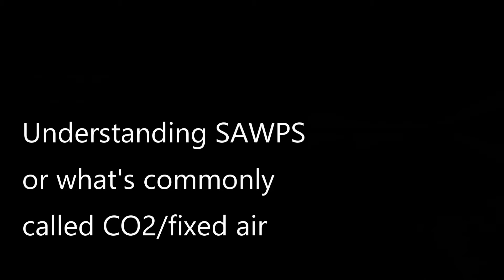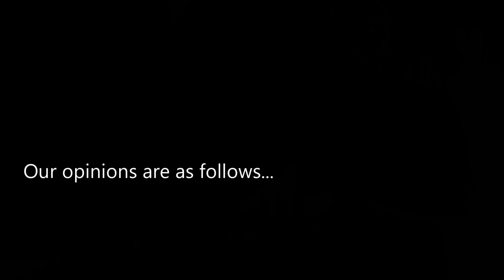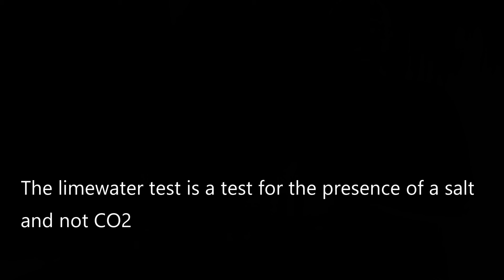Understanding A Salt Acid Water Pressure System (SAWPS) or CO2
Peter & Pete return yet again annoying people with their views & opinions because a lot of people dislike hearing other people’s views & opinions. In this episode, with the help of demonstrations Pete explains CO2 or fixed air can be understood to be a SAWPS.

This does not apply to ‘approved commenters’ as their comments are always approved.

If you decide to leave derogatory comments about the creators of the video we may publish them if we feel fit.

So please think twice before leaving a comment as you could be wasting your time.